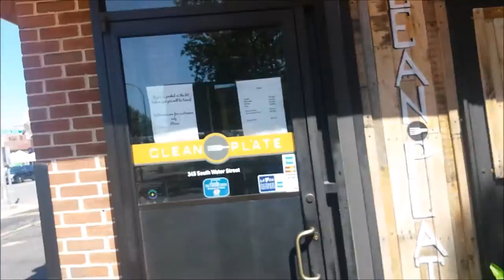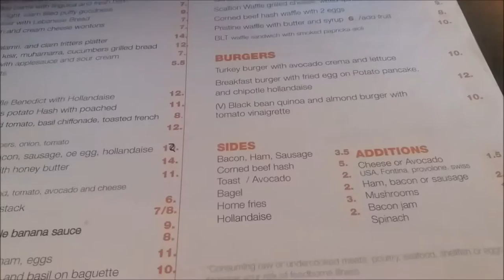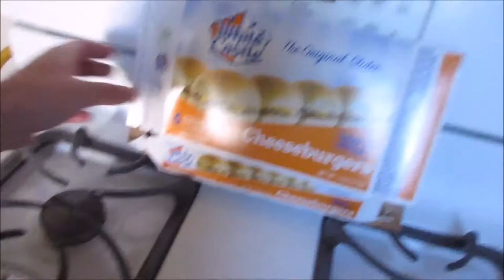CAT ON A DESK AND OLIVERS NEW ROOMMATE | Vlog 424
I went Pokemon hunting, Marissa was not feeling very well in the morning and then she went on a cleaning spree of the budgie room :D  Oliver ended up getting a new buddy to hang out with...well not new...but a buddy nonetheless :D